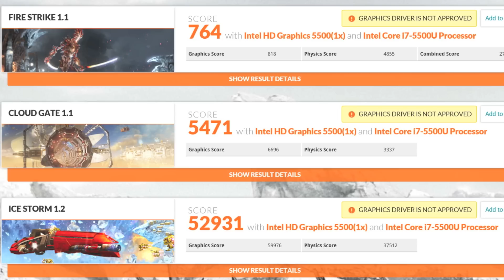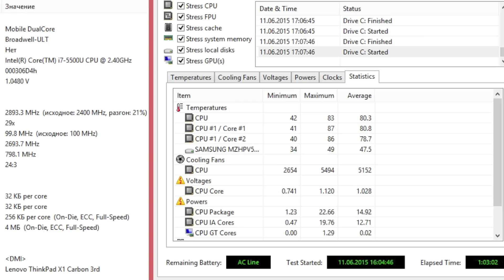Видео обзор ультрабука Lenovo ThinkPad X1 Carbon 3 (2015)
Купить ноутбуки ThinkPad X1 Carbon

Lenovo ThinkPad X1 Carbon 3 - уже третье поколение известного 14-дюймового ноутбука ThinkPad X1 Carbon. Корпус ноутбука выполнен из различных материалов, таких как углеродное волокно и сплав магния с алюминием. Ноутбук отличается высокой прочностью и качеством сборки при малом весе и толщине. Дисплей у Carbon 3 - сенсорный, полуматовый, IPS с разрешением 2560x1440. Работает третье поколение Карбонов на процессорах Intel Core Broadwell (i7-5500 в обзоре), при поддержке до 8 Гб оперативной памяти (распаяны на материнской плате). Для хранения данных используются твердотельные накопители M.2 емкостью до 512 Гб. В новой версии ноутбука Lenovo серьезно переработали клавиатуру, вернувшись к привычной и классической схеме. Также следует отметить встроенную поддержку сетей 4G LTE.

Для музыкального оформления была использована композиция:
VIF - Time To Fly Away (Atlantis Ocean Remix)